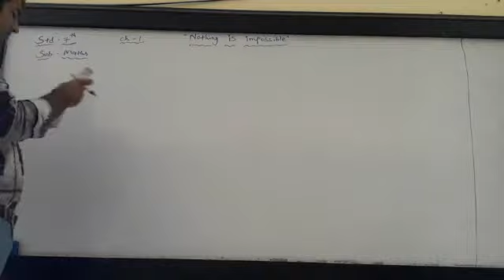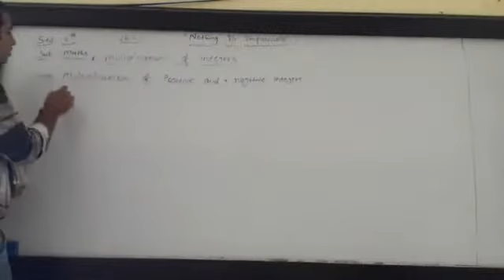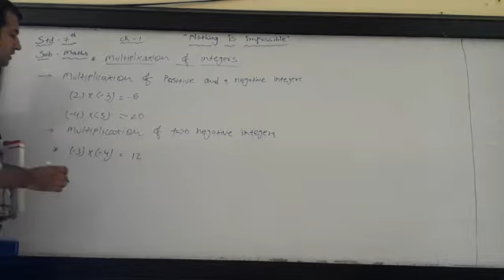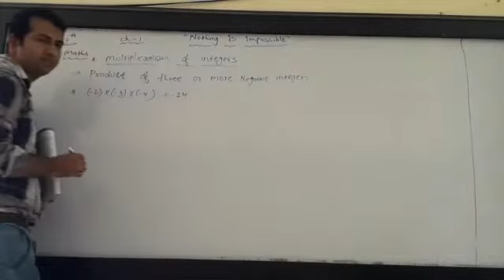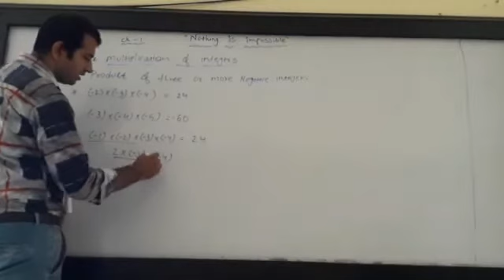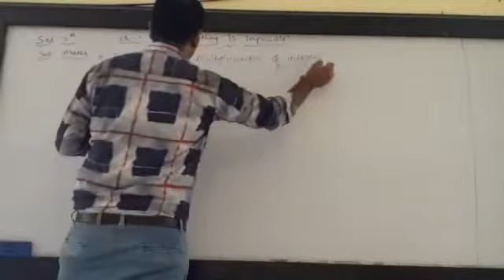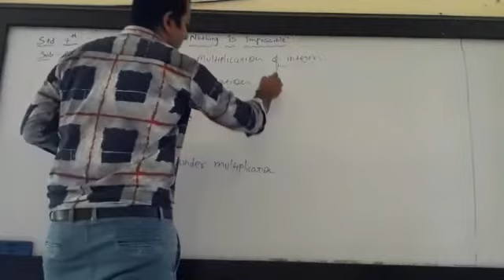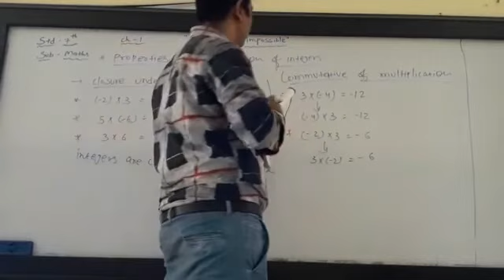STD 7 Maths CH 1 Part 12 by RajanSir